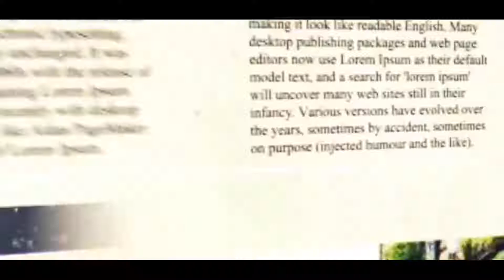মহাগুরুর বেহালার রোড শো বাতিল - বেহালা বিজেপি কর্মীদের বিক্ষোভ